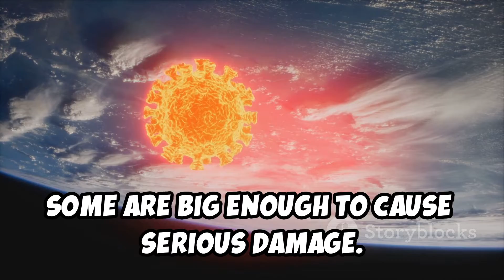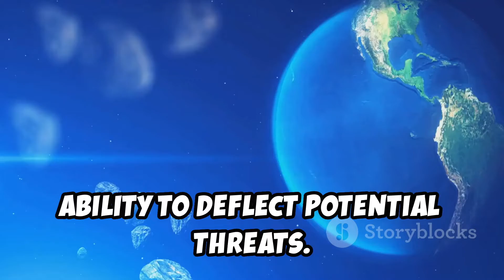What If A Meteor The Size of New York Hit Earth?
Ever wondered what would happen if a meteor the size of New York struck Earth? Join us as we dive into this catastrophic hypothetical scenario, exploring the immediate effects, global consequences, and potential for survival. From the impact to the aftermath, we'll break down what it means for our planet to endure such a massive event.

Learn about the immediate impact of a colossal meteor collision, including shockwaves, tsunamis, and widespread devastation. Discover the potential environmental consequences, such as drastic climate changes, extinction events, and the transformation of Earth's geography. We’ll also discuss the survival strategies for humanity and the potential for recovery and rebuilding.

We delve into scientific research and expert opinions to provide a comprehensive understanding of this apocalyptic scenario. Explore historical examples of large impacts, such as the one that caused the extinction of the dinosaurs, and what they teach us about Earth's resilience. Join us for an educational and thought-provoking journey as we imagine the consequences of a meteor the size of New York hitting Earth.